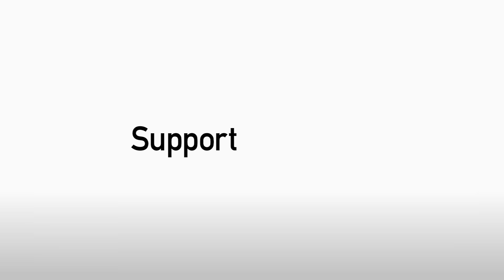IN THE CITY - HUDDERSFIELD: KNOW YOUR OPPONENT